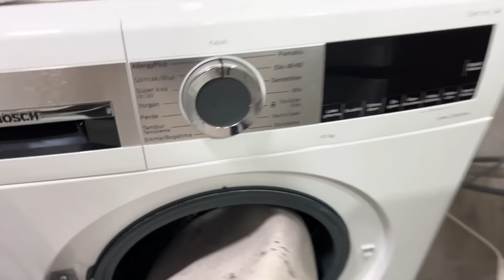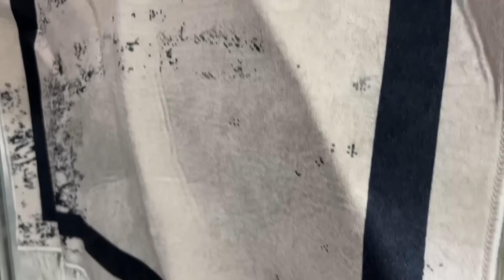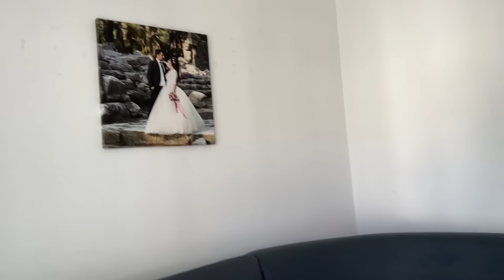BUKIZIN YAPTIĞINI GÖRÜNCE MUTLU OLMADIM DİYEMEM🤫BUGUN NEREYE GİDECEĞİZ❓İKEADAN NELER ALDIM❓BEĞENDİM